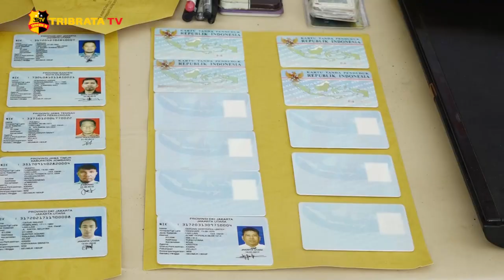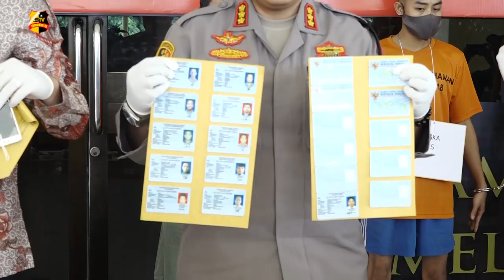SINDIKAT PEMALSUAN KTP ELEKTRONIK DITANGKAP POLISI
Jajaran Polres Metro Jakarta Utara mengungkap kasus sindikat pemalsuan KTP Elektronik dengan tersangka berjumlah 7 orang.

5 pelaku berhasil ditangkap sedangkan 2 orang lainnya masih dalam proses penyelidikan. Kapolres Metro Jakarta Utara Kombes Pol Sudjarwoko mengatakan, pemalsuan E-KTP ini sudah berlangsung sejak 2018 dan sudah memperoleh keuntungan sekitar ratusan juta rupiah, dikarenakan pelaku menjual jasanya per e-ktp sekitar 300 sampai 500 ribu rupiah. Dari perbuatannya pelaku terjerat pasal 96 juncto pasal 5 huruf f dan g undang undang nomor 24 tahun 2013 tentang perubahan atas undang undang nomor 23 tahun 2006 tentang administrasi kependudukan dengan hukuman maksimal 10 tahun penjara.

Salam Tribrata.